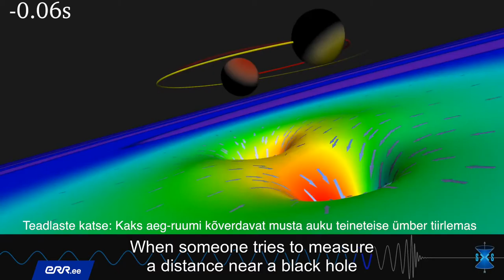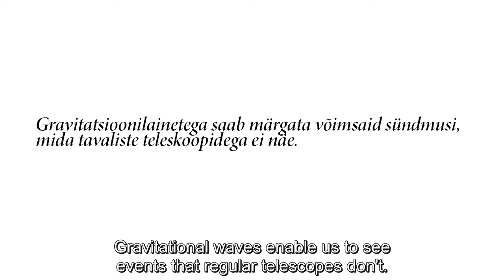Tõnu Laas - What are Gravitational Waves?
Recently the World was rocked by the official announcement of gravitational waves. How to explain one of the biggest scientific discoveries of our day in simple terms? Tõnu Laas, Professor of applied physics at the Tallinn University School of Natural and Health Sciences gives it a try.